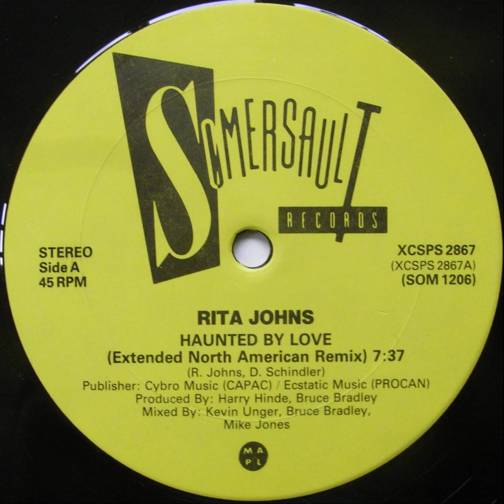Rita Johns - Haunted By Love (Extended North American Remix)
Hi-NRG Canadian Disco
125 BPM
12" Maxi Vinyl
Somersault Records (1987)
Written By: Rita Johns/David Schindler
Produced By: Harry Hinde & Bruce Bradley
Remixed By: Kevin Unger, Bruce Bradley & Mike Jones
Published By: Cybro Music (CAPAC) / Ecstatic Music (PROCAN)